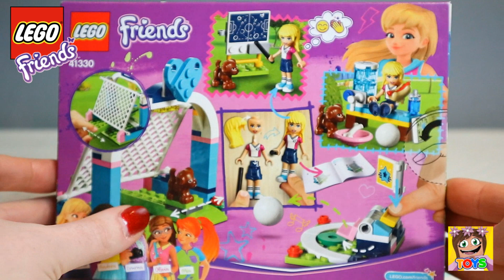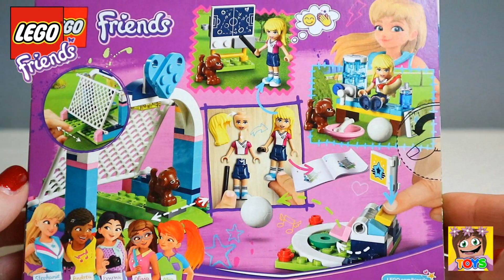LEGO FRIENDS STEPHANIE'S SOCCOR PRACTICE -BUILD & FUN PLAY| Little Kelly & Friends ToysReview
Little Kelly & Friends ToysReview for Kids

Hey Guys, Pixie here,

Keep training with Stephanie at her Soccer Practice in Heartlake City Park, and you’ll soon have the best aim in all of Heartlake!

Use the shoot function to launch the ball toward the goal and then move Stephanie’s platform from side to side to help her make an acrobatic save.

You can play on your own or with a friend!

Help puppy Dash fetch the ball, then take a break with a drink and hot dog while checking out the strategy board.